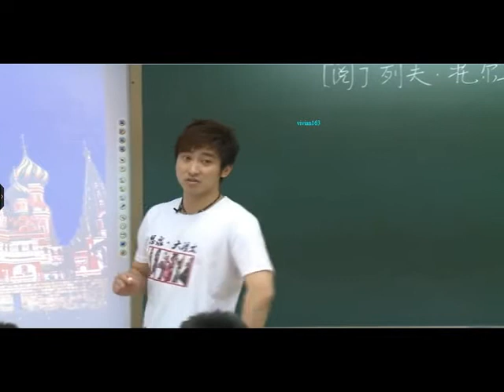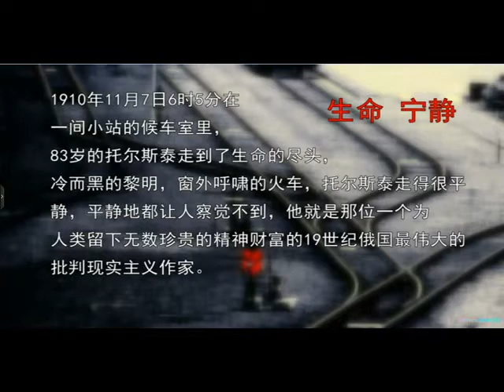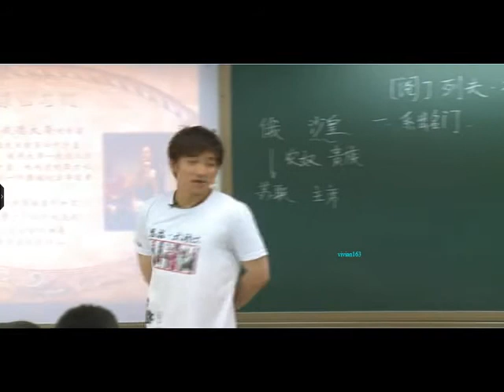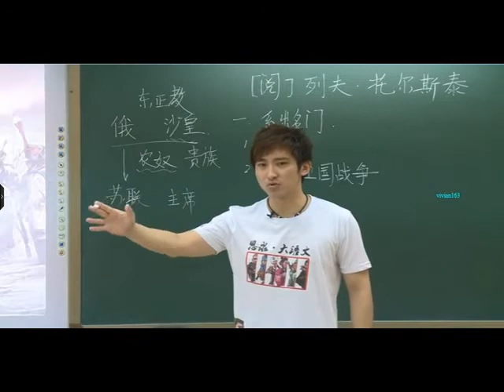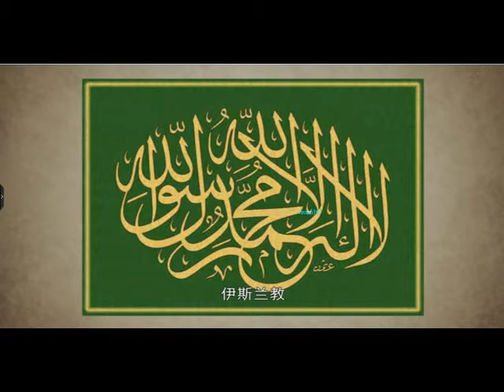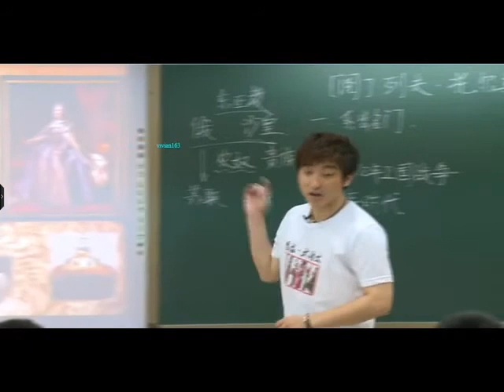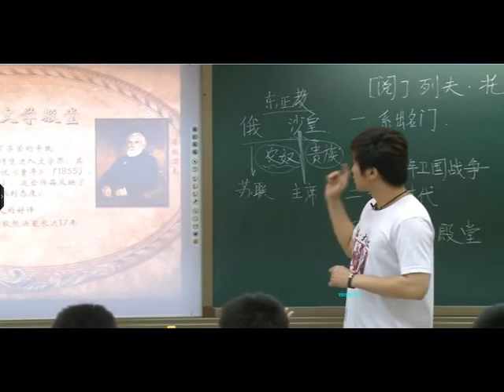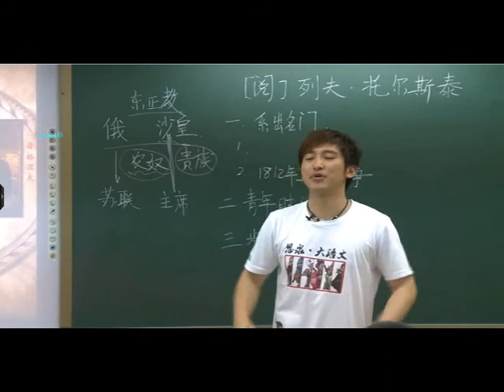58 托尔斯泰（上）